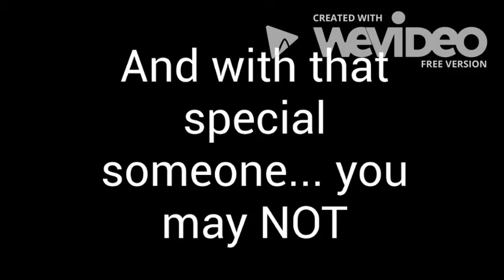CKMS Appropriate Touch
This is a short video on appropriate touch at Central Kitsap Middle School